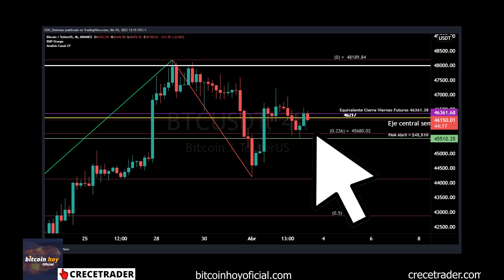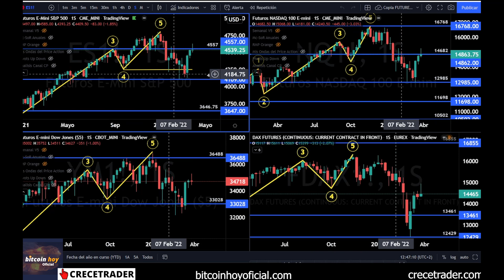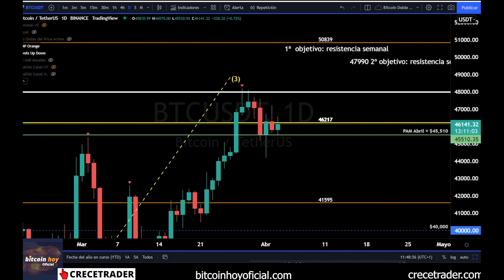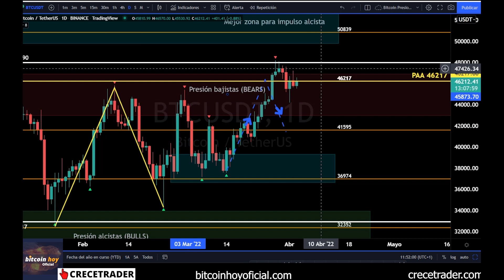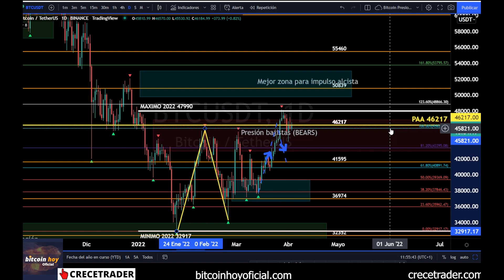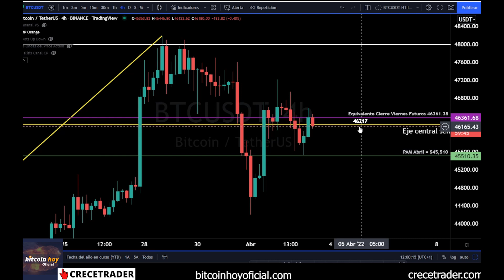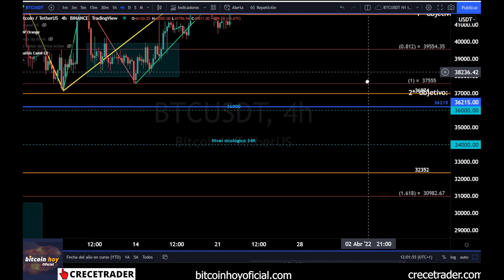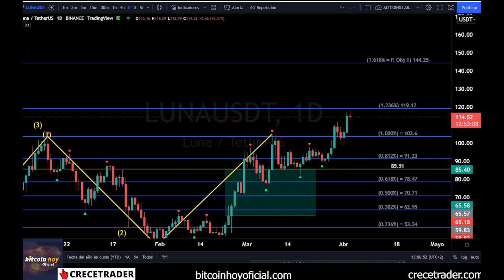MIRA ESTA PAUTA QUE ESTA SEMANA PUEDE ROMPER | 📢ANALISIS CANAL BITCOIN HOY OFICIAL